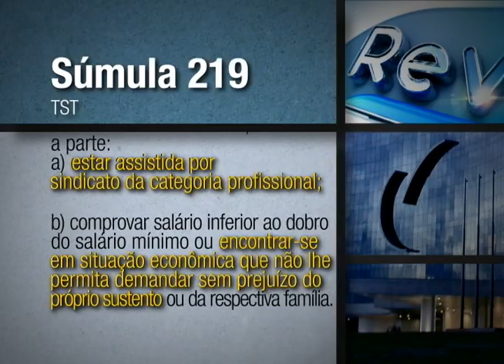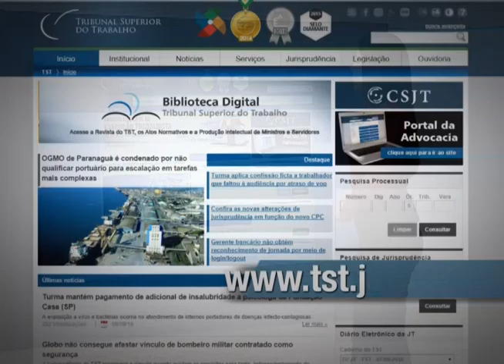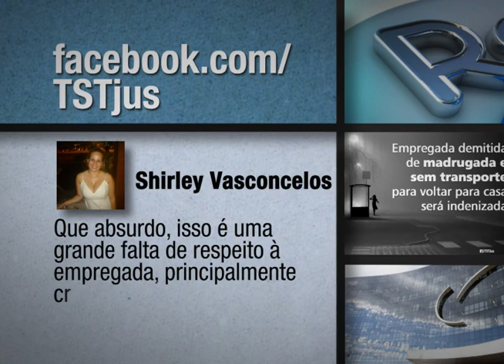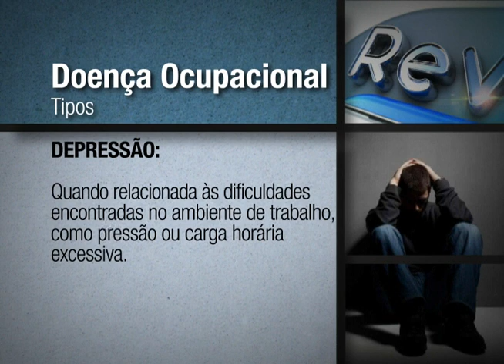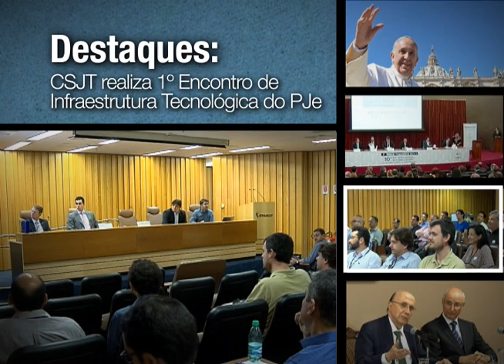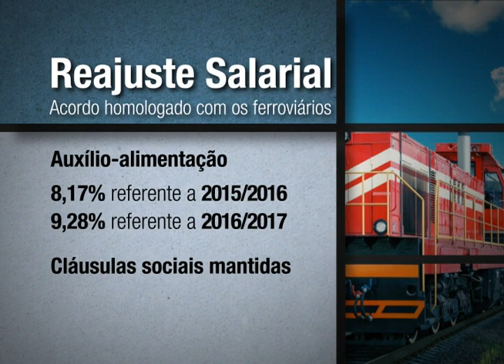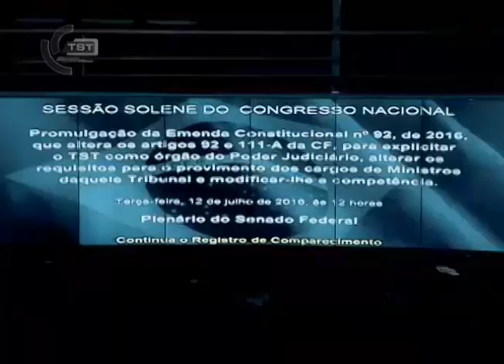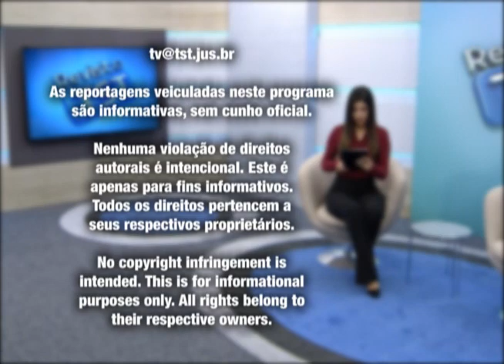Revista TST fala sobre doença ocupacional no Quadro Quero Post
Você sabia que depressão e câncer de pele podem ser considerados doenças ocupacionais? O Revista TST desta semana mostra quais doenças podem estar relacionadas ao trabalho e os auxílios que são garantidos por lei aos empregados vítimas desses problemas de saúde.

Outro destaque desta edição é o acordo intermediado pelo TST que colocou fim a um dissídio coletivo que chegou a ser arquivado por falta de consenso entre representantes da Valec e de duas federações dos trabalhadores ferroviários. Também neste programa, você vai assistir a decisões importantes da Seção Um de Dissídios Individuais e da Seção de Dissídios Coletivos. Na SDI-1, os ministros julgaram um caso envolvendo ressarcimento de honorários advocatícios a uma empregada que firmou contrato particular com um advogado. Na SDC, os ministros decidiram que o Sindicato dos Trabalhadores nas Indústrias da Construção de Estradas, Pavimentação, Montagem, Obras de Terraplanagem, Obras Públicas e Privadas (Sintrapav) não tem legitimidade para representar motoristas que dirigem em canteiros de obras.

No Giro de Turmas, destacamos decisão da 1ª Turma sobre empresa de energia responsabilizada por atropelamento de leiturista em via pública. Na 7ª Turma, ministros negaram pedido de professora universitária que reivindicava adicional por preparação de aulas e correção de trabalhos. Já a 2ª Turma a garantiu adicional de periculosidade a vigias de uma construtora. Na 4ª Turma, os ministros mantiveram decisão que garantiu indenização a empregada que ficou sem transporte após ser demitida de madrugada.

O Revista TST destaca ainda que a campanha de combate ao trabalho infantil da Justiça do Trabalho recebeu apoio do Papa Francisco. As palavras do Santo Padre registradas em um telegrama foram lidas no Santuário Nacional de Aparecida durante a semana da criança. Outro destaque é a visita do ministro da Fazenda, Henrique Meirelles, ao TST para tratar sobre alternativas para o orçamento da Justiça do Trabalho. O programa desta semana também mostra a participação do presidente do TST, ministro Ives Gandra Martins Filho, na 2ª Reunião Preparatória para o 10º Encontro Nacional do Poder Judiciário. Você também vai ver que o Conselho Superior da Justiça do Trabalho (CSJT) realizou o primeiro encontro de infraestrutura tecnológica do sistema Processo Judicial Eletrônico (Pje) instalado na Justiça Trabalhista.

E pelas comemorações dos 70 anos do Tribunal Superior do Trabalho, você vai saber mais sobre a Emenda Constitucional 92, que tornou expressa a citação do TST entre os órgãos de cúpula do Poder Judiciário.